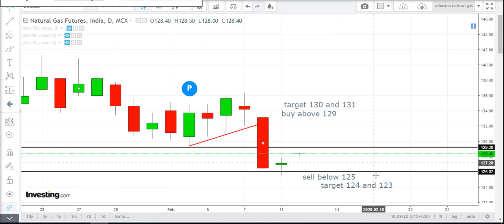NATURAL GAS intraday Technical analysis for Hindi Feb 12- Natural gas futures-new intraday tips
NATURAL GAS  intraday Technical analysis for Hindi  Feb 12-Natural gas futures